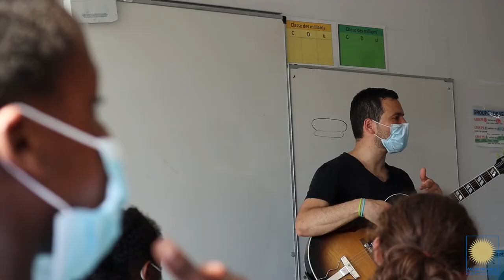Atelier Jazz dans les écoles de Montrouge 🎸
La rentrée, c'est l'occasion de revenir une nouvelle fois avec vous sur les spectacles et ateliers organisés par la Ville dans les écoles en 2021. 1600 élèves ont bénéficié de cette offre culturelle de la maternelle au CM2. Ce programme s’appuie sur les propositions d’artistes montrougiens professionnels comme ici Hugo Corbin du "Coolectif" qui a présenté le jazz dans les écoles.